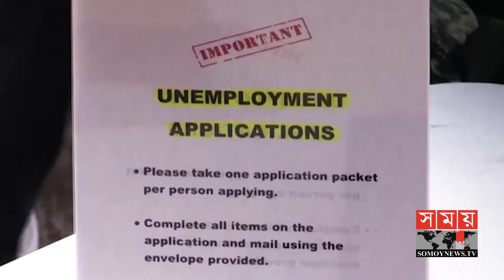বেকারত্ব হারের বোঝা নিয়েই নির্বাচনে দাঁড়াবেন ট্রাম্প! | USA Unemployment Rate | Donald Trump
আগস্টে যুক্তরাষ্ট্রের বেকারত্ব হার ১০ শতাংশের নিচে নেমেছে। নতুন করে কর্মসংস্থানের সুযোগ হয়েছে ১৪ লাখ মার্কিনির। এসময়টায় শিল্পখাতের কার্যক্রমে গতি ফিরেছে। তবে দেশটিতে এখনো ফেব্রুয়ারির চেয়ে বেশি বেকারসংখ্যা। এদিকে, চলতি বছরের ৮ মাসে যুক্তরাষ্ট্রে চাকরি হারিয়েছেন ২০ লাখ মার্কিনি। ট্রাম্পের সময়কালের বেকারত্ব হার অন্য যেকোন প্রেসিডেন্টের সময়কালের তুলনায় সর্বোচ্চ।

The U.S. unemployment rate fell below 10 percent in August. 1.4 million Americans have new employment opportunities. At this time, the pace of industrial activities has returned. However, the country still has more unemployment than in February. Meanwhile, 2 million Americans lost their jobs in the United States in the first six months of this year. The unemployment rate during Trump's tenure is the highest of any other president's tenure.